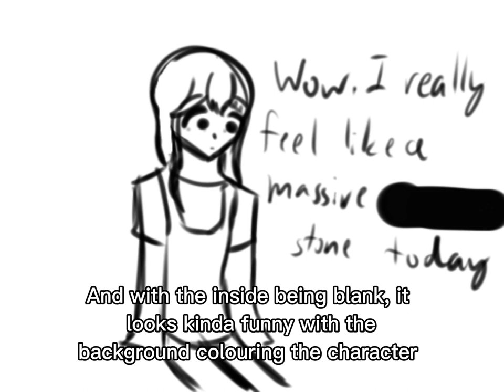Animation Meme Cringe Comp 5 | The Unreasonable Amount of Animation Loops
No hate to anyone mentioned in the video. Please do not witch hunt any of these creators.

I will be taking a break to try to improve my sight before an eye examination, so see you all in between 3-10 days :)

Credits:
Music used and referenced: (Background: Animal Crossing: 8 PM City Folk)
Videos in this video: not mentioning to avoid hate
Transitions: Me
Thumbnail: Me

Updates:
I got a new haircut and I kinda look like Mary Poppins now 🗿
Had to do a dance performance today. Outfit was so itchy :(
I think I saw one of my teachers at the mall 😀